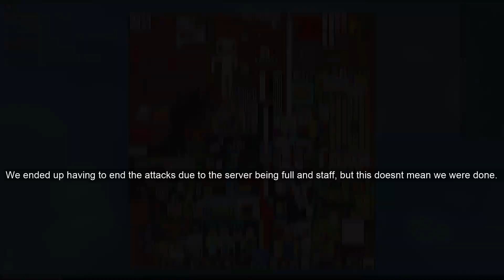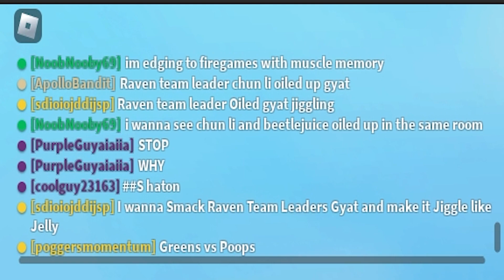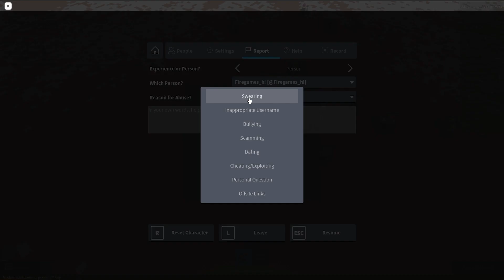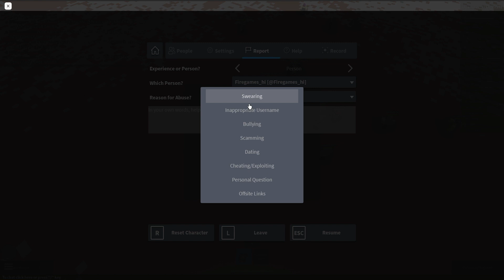CANVAS CLOSED | RetroStudio